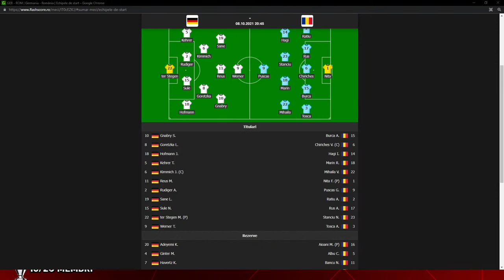GERMANIA - ROMANIA LIVE | Cupa Mondială - Calificări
Alătură-te ECHIPEI !

🛠 Moderator ?! : Activitate